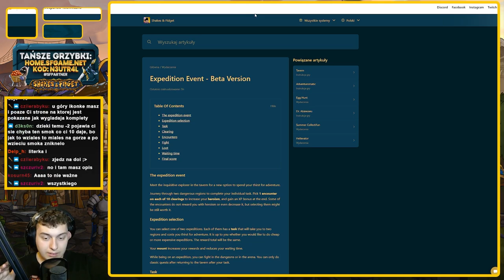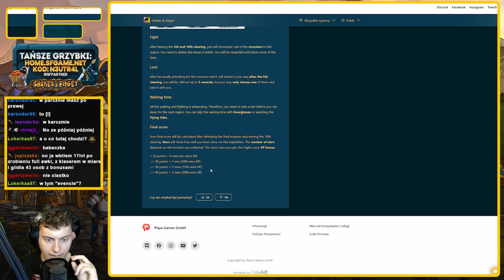⭐ PIERWSZE WRAŻENIA Z NOWEJ FUNKCJI "WYPRAWY" NA SERWERZE BETA ⭐ SHAKES & FIDGET ⭐ N3UTR4L ⭐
Siemanko!
W dzisiejszym odcinku sprawdzimy sobie nową funkcję "wyprawy" na serwerze beta. Zaprezentuję Wam, jak to wygląda w praktyce i jakieś ogólne pierwsze wrażenia.
Miłego oglądania!